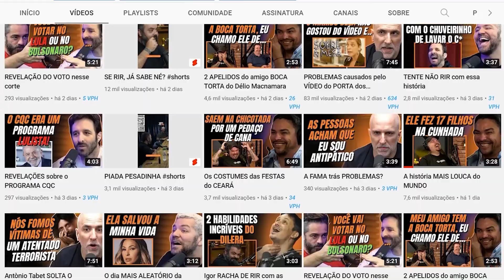Só histórias DA MÃE do João Cláudio Moreno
🟠 Kwai: @cortesdafirma

Corte retirado do Podcast:
JOAO CLAUDIO MORENO - TICARACATICAST | EP 07

APRESENTADORES:
Carioca - @carioca
Bola - @chiesamarcos